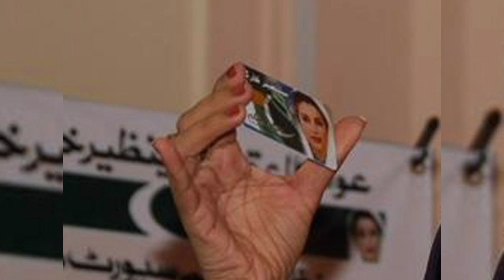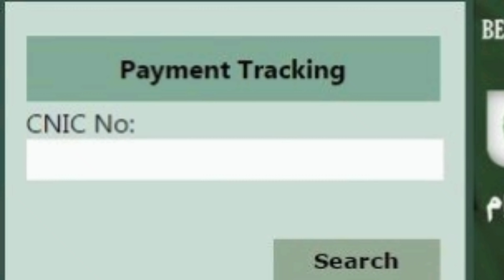نیو احساس کارڈ 14000 بنوائیں || نیو بینظیر کارڈ 14000 بنوائیں